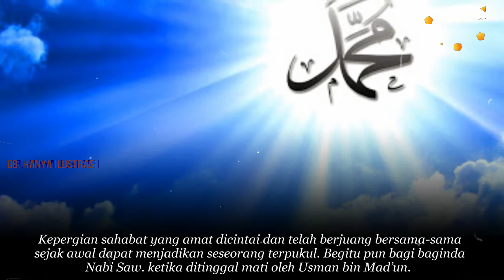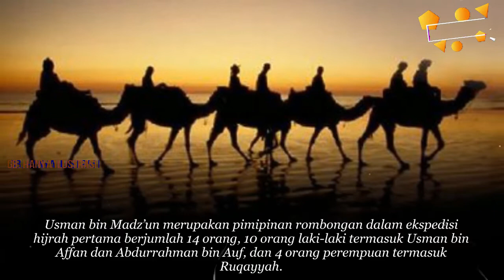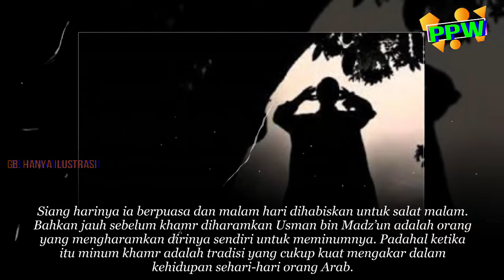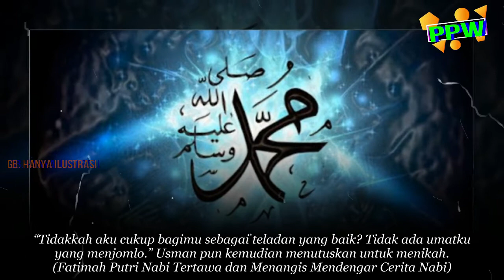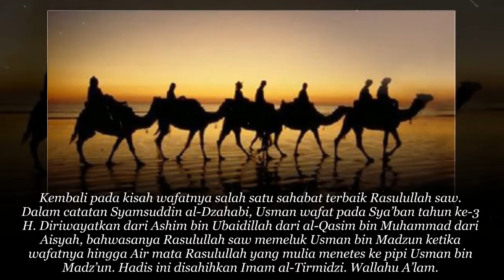HARUS DISIMAK!! Subhanallah.. Ternyata Inilah Sahabat yang Ditangisi Rasulullah SAW